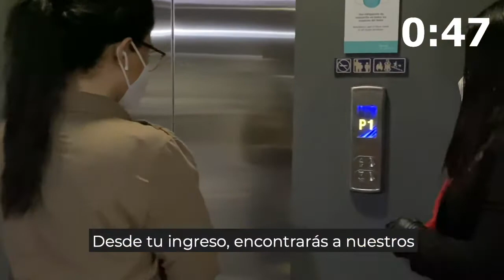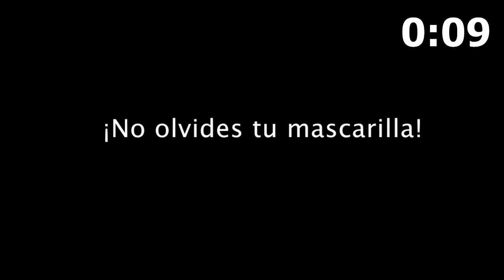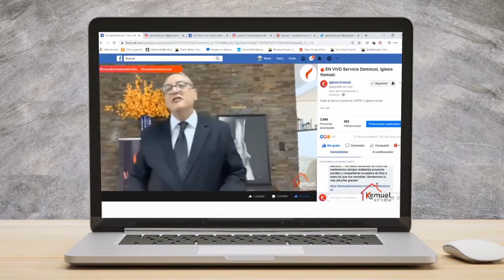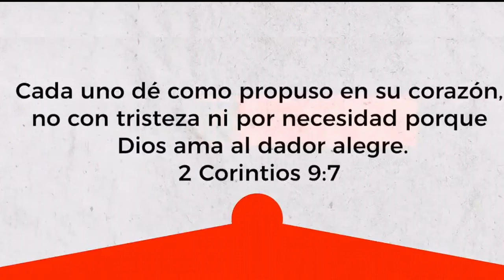🔴 Servicio de Hombres. Iglesia Kemuel.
⛪️¡Bienvenido a nuestra iglesia!⛪️

¡No te pierdas ninguno de nuestros mensajes!
Tenemos una palabra fresca de parte de Dios para tu vida, sea cual sea tu edad. 👏🏻♥️

Sé de bendición para otros ➡️¡ Comparte esta transmisión con un amigo!